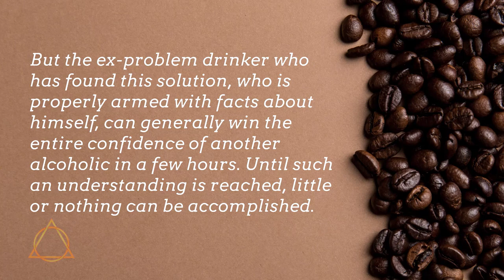There Is A Solution, pt1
Best description of the real alcoholic!